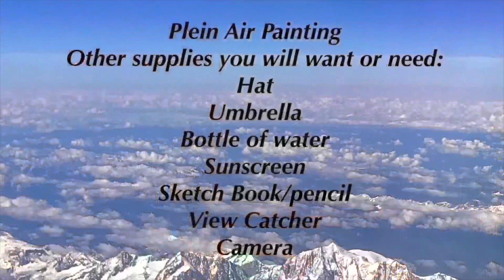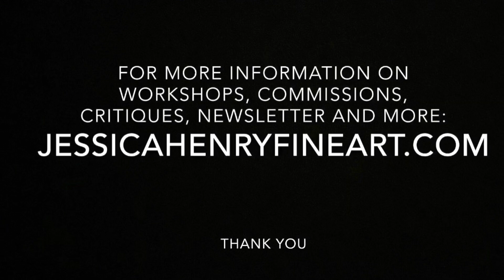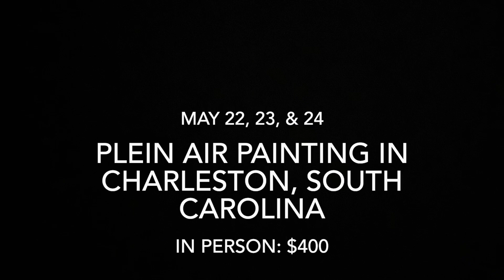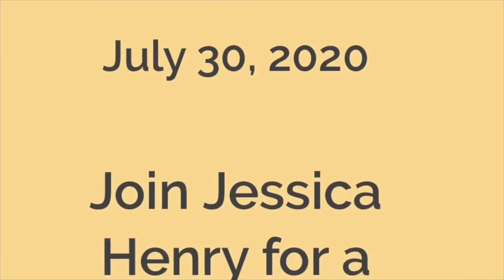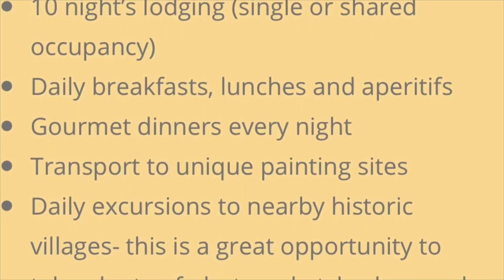Plein Air Painting a Frozen River with Jessica Henry Gray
Hi Everyone! We got a fresh coating of fluffy snow and I wanted to grab one more opportunity to paint the beautiful brilliance of the white with those stunning blue shadows before it all melts away. As I went out looking for a spot to paint, I saw this frozen riverbed starting to thaw and I loved the contrast and interesting shapes and colors of the melting ice coupled with the piles of lovely snow.

I hope you enjoy this video as I worked to keep it short and the process as simple as possible. My idea being that I hope that anyone who wants to get out and paint will see that it is actually an easy process and with a little preparation, you can have a great time and record your inspiration on canvas!

Plein Air Painting Charleston, South Carolina, City, Land and Seascapes, In Person: May 22, 23, & 24:

Online Landscape Course in the Studio; Preparing you for Plein Air Painting October 5, 12, 19, & 26:

ART EDUCATION
Sign up for newsletter to be updated on upcoming Zoom workshops.

Childrens Art Program, 18 lessons plus workbooks:
Kreative Kids ART@Home

ART Materials common in all videos (with the exception of drawing and watercolor videos)

Colors:
• Titanium White
• Cadmium Yellow Medium
• Yellow Ochre
• Burnt Sienna
• Ultramarine Blue
• Pthalo Green
• Alizarin Crimson

Mediums:
• Gamsol (Odorless Mineral Spirits- available through Gamblin Products)
• Refined Linseed Oil (Also available through Gamblin)

Brushes:
• Signet Series by Robert Simmons: sizes 2,4,6,& 8
Aspen Brushes by Princeton, Flats, 2,4,6, & 8